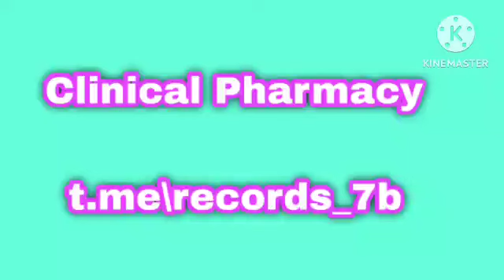Clinical Pharmacy Lec1